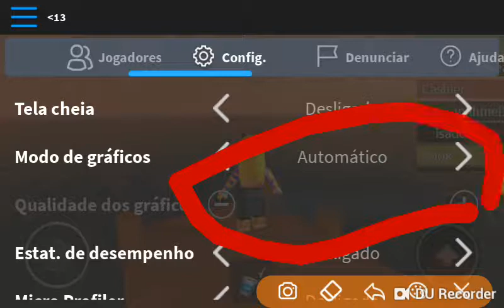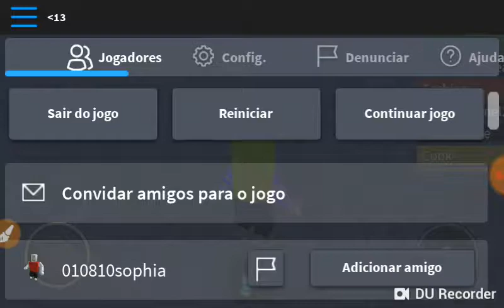Cinco lugar secreto no pizza plase (Roblox ) )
Oi pessoal todo bom com vocês deixa muitos lake

Eu vou falar sobre mim

IDADE
11

NOME
Alana

JOGOS FAVORITOS
Roblox
Avakin Life

COR FAVORITA
LILAS

COMIDA FAVORITA
Lasanha
Macarrão
Feijão
Churrasco

FRUTAS FAVORITA
Morango
Uva
Kiwi

PESSOAL DEIXA MUITO likes likes likes e muito mais likes